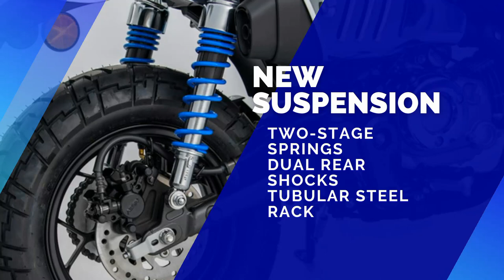2022 Honda Monkey: Image Gallery, Price, Specs, Features, Release Date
NEW SPECS FOR 2022

ENGINE
Euro-5-compliant
124cc
Air-cooled
9.3 horsepower
8.1 ft-lbs. of torque
New intake
Reshaped airbox
Revised catalyzer

EXHAUST
Redesigned exhaust
New single-chamber design

TRANSMISSION
New five-speed gearbox
Lower gear ratio
1.5 liters per 100 km (188 mpg)

SUSPENSION
Twin rear shocks
Two-stage springs
Revised damper rubbers
Front and back travel 102mm

ABS braking system
220mm front disc
190mm rear disc
12-inch wheels

COLORS
Pearl Glittering Blue
Banana Yellow
Pearl Nebula Red

PRICE
£ 3,899 (about PHP 225,000 estimate)

RELEASE DATE
August, 2021 in Europe only